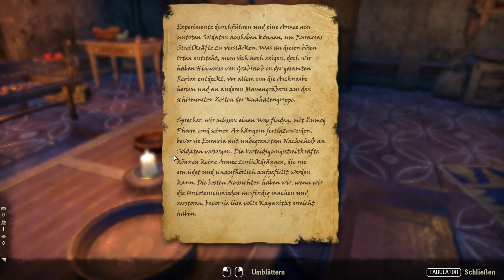ESO - Elsweyr [LP] [Deutsch] [Blind] Part 04 - Detektive Mizziks Vermissten-Fall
➤➤➤ Session 01: In dieser Episode will ein Detektiv unsere Hilfe für ein Vermisstenfall. Wie können wir da nein sagen?

➤➤➤ Entwickler: Zenimax Online Studios
➤➤➤ Publisher : Bethesda Softworks [ZeniMax]
➤➤➤ Genré      : MMO-RPG
Kommentiertes Gameplay von Trilophysis [2019]